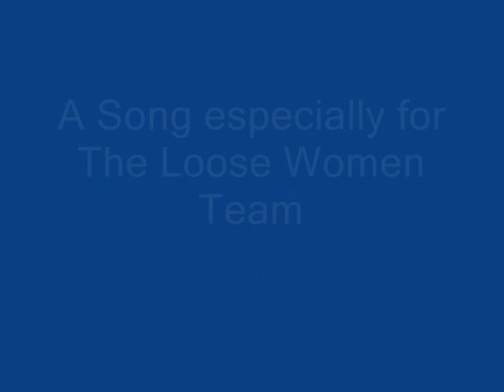LOOSE WOMEN SONG..Get Out My Life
A song for the LOOSE WOMEN TEAM